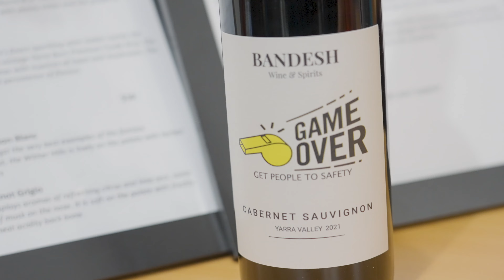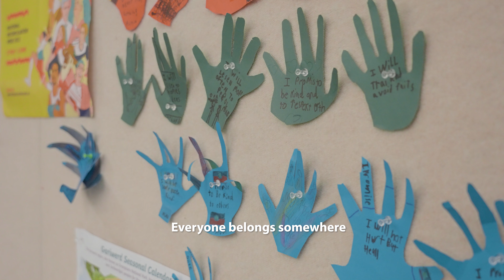The Art of Belonging - Space2b Q&A with Tasneem Chopra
Belonging means being seen and being heard without judgement!
Tasneem Chopra

Q&A evening around home & belonging with Tasneem Chopra
and 6 speakers:
Abouk Giir
Farhad Bandesh
Anudeepa Kadiresan
Shabboo Shariati
Anahita Diba
Nayran Tabiei

Video by @filmsbyadree⁠ and @aconsortiumofwitches